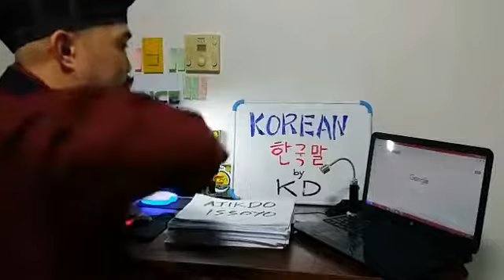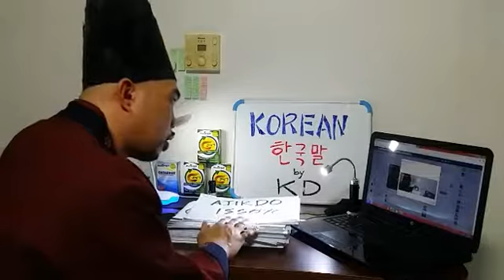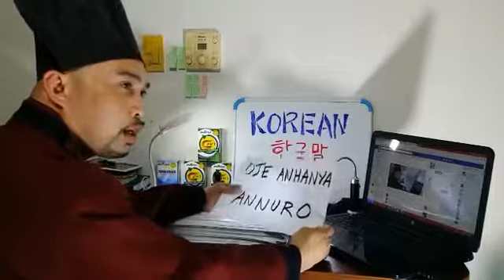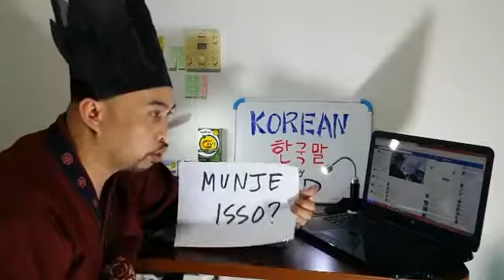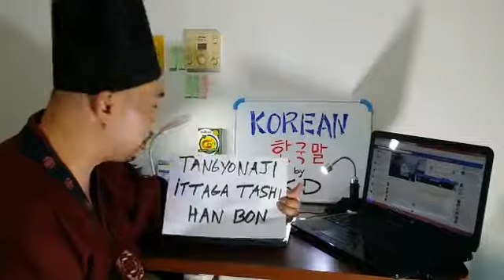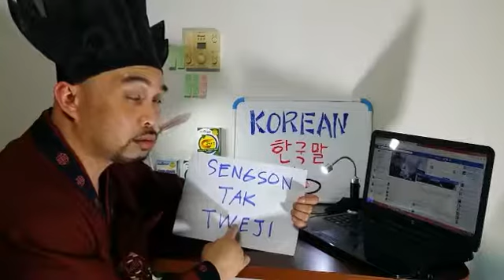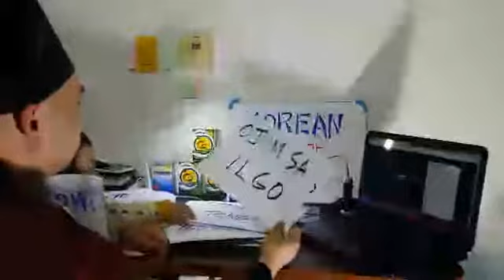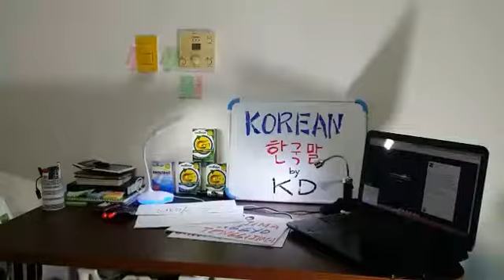EASY - Learn Korean Language (Romanized) 22